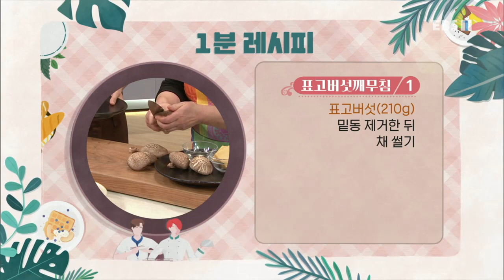최고의 요리 비결 - 이혜정의 표고버섯팔보채와 표고버섯깨무침_#003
공식 홈페이지 이혜정의 표고버섯팔보채와 표고버섯깨무침,

[표고버섯팔보채]

- 주재료
표고버섯(280g), 배추(200g), 당근(150g), 건고추(8g), 마늘(25g), 간장(2T), 청주(1T), 물(4컵), 설탕(약간), 메추리알(100g), 바지락 살(200g), 녹말물(4T), 후춧가루(약간), 참기름(약간),

1. 배추(200g)는 저며 썬 뒤 줄기, 잎을 분리한다.
2. 당근(150g)은 먹기 좋게 썬다.
3. 표고버섯(280g)은 밑동을 제거한 뒤 사선으로 썬다.
4. 웍에 기름을 두르고 건고추(8g), 마늘(25g)을 볶는다.
5. 배추 줄기, 당근, 표고버섯을 넣어 볶는다.
6. 간장(2T), 청주(1T), 물(4컵), 설탕(약간), 메추리알(100g), 배추 잎, 바지락 살(200g)을 넣고 끓인다.
7. 녹말물(4T), 후춧가루(약간), 참기름(약간)을 넣는다.
8. 그릇에 담는다.

[표고버섯깨무침]

- 주재료
표고버섯(210g), 무(100g), 참나물(50g), 유부(30g), 오이(210g), 설탕(약간), 소금(약간)

- 깨소스 재료
미소된장(1T), 청주(1T), 간장(1T), 설탕(1T), 식초(1T), 깨소금(5T),

1. 표고버섯(210g)은 밑동을 제거한 뒤 채 썬다.
2. 무(100g)는 1cm 폭으로 얇게 썰고 설탕(약간), 소금(약간)을 뿌려 절인다.
3. 참나물(50g)은 먹기 좋게 썬다.
4. 미소된장(1T), 청주(1T), 간장(1T), 설탕(1T), 식초(1T), 깨소금(5T)을 섞어 깨소스를 만든다.
5. 팬에 기름을 두르고 표고버섯을 볶아 낸다.
6. 유부(30g)를 볶아 낸다.
7. 표고버섯, 유부, 참나물, 오이(210g), 무에 깨소스를 넣어 무친다.
8. 그릇에 담는다.